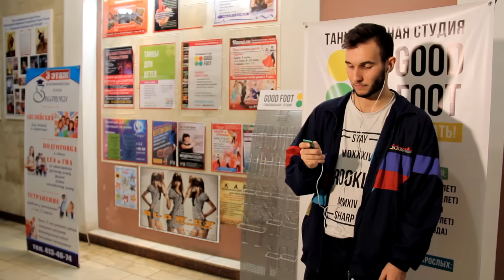Busy Signal – Secrets